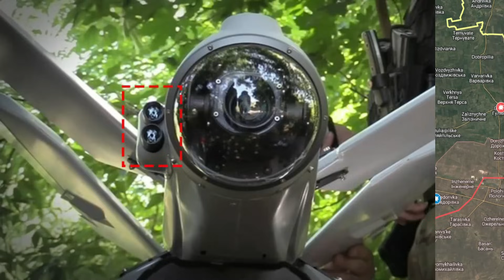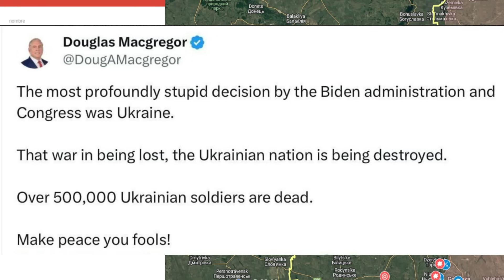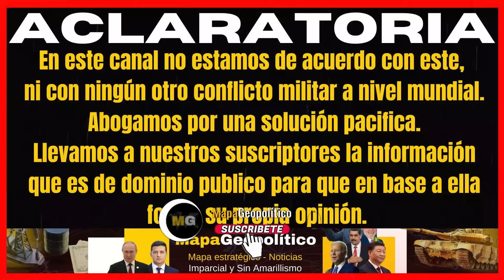FUERZAS RUSAS AVANZAN EN DONETSK LANZAN OFENSIVA A GRAN ESCALA A KUPIANSK/ UCRANIA AL BORDE/ WARMAP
RUSIAvsUCRANIA